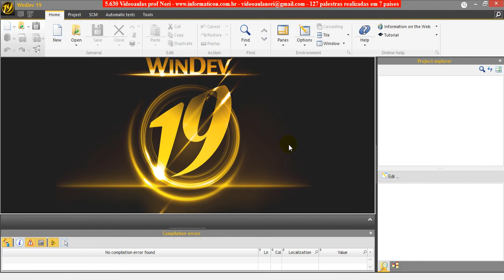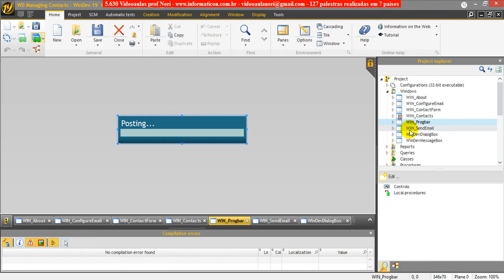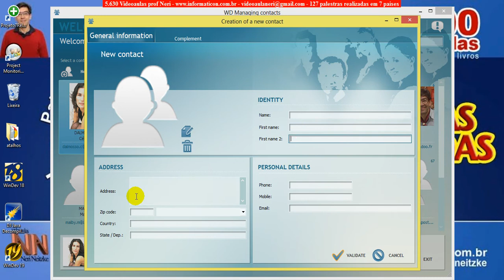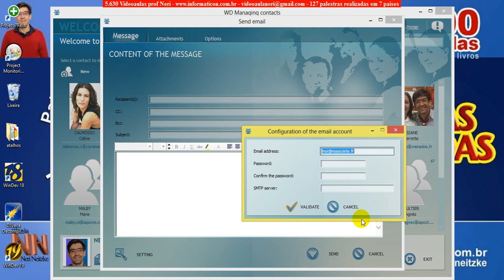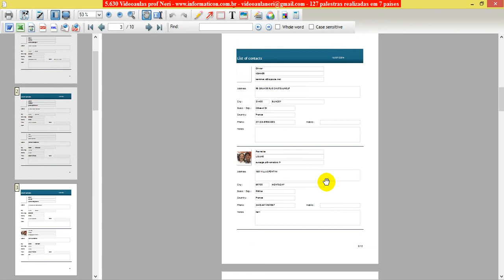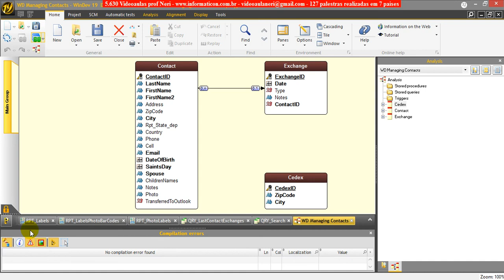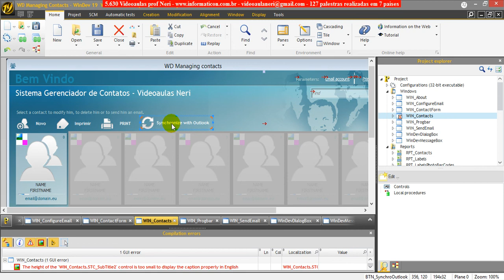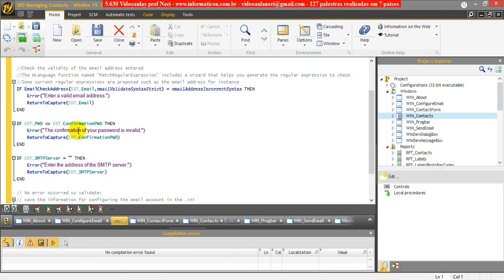aula 5722 windev Windev 19 Projeto Exemplo Managing Contacts gerenciamento de contatos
Bem vindos ao meu curso de WinDev. Aprenda a criar sistemas completos. São 124 videoaulas de WinDev (versões 18 e 19), 11 gigabytes em 3 dvd`s e vários projetos criados (todos estão dentro dos dvd`s para você aprender e usar nas suas aplicações). Cheguei a 5.735 videoaulas.